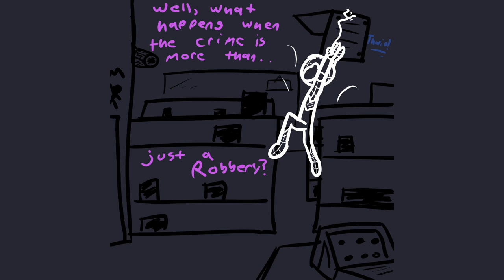julian walker steals a walkie talkie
ok so
i made a spidersona (basically my own spidaman) like a year and some ago
and recently i made a quick little comic from one of the earlier scenes in his story
(see basically this guy is almost the opposite of peter parker and has a much more flexible moral code and less smarts but controls the symbiote and yada yada yada)
but he steals a walkie talkie, which is very important

so i decided to dub him stealing a walkie talkie
its uh
not very good
but you gotta try new things and make mistakes to get better

will you recoil in pain from my terrible voice acting?
probably
will i cringe at it a year later?
most definitely
but it was still fun to do
might do more of these as i slowly get better
aight thats it thanks bye

id be happy to info dump on him

websites i have a more likely chance of taking over (wait does discord count as a website?):

outro music is stal by C418 but hasnt existed for a while i should get around to that

woah you read the description
wowzers
my garsh
yeah thanks that means you know if i intentionally did something or not
so good for you
and tell everyone about how im the best youtuber ever conceived
yes
i am asking you to lie to your friends right now
im not giving you money though

i shall now return to my dark hole of silence for the next 3 years
do not wake me from my slumber
or you shall suffer the consequences